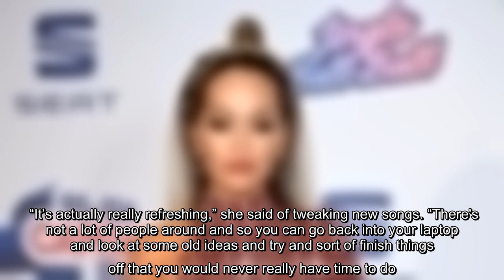✅ Rita Ora shows off tattoos in teeny-tiny bikini while in quarantine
✍  The singer, 29, posted three new sultry selfies in which she flaunts her figure in a teeny-tiny green bikini. Ora accessorized with layered necklaces and stacked bracelets as she crossed her arms in front of her chest. On full display were her numerous tattoos that include two on her hips, two on her ribcage, one on her wrist and one over the elbow. POP STAR RITA ORA SHOWS OFF FIT PHYSIQUE During an interview with iHeartRadio in 2017, Ora revealed at the time she had 28 tattoos. The star on her left hip was the musician's first tattoo. "The first one I got is in a space where I thought my parents wouldn't see it, which is just at the top of my hip area. Me and my best friend got it together, and it's basically a star. I got it when I was actually illegal [underage]. I used my sister's ID to basically go and get it, because we looked similar when we were younger, and now I have 28 tattoos," Ora explained to the outlet at the time. RITA ORA SHOWS OFF ABS IN BIKINI WHILE CELEBRATING HOLI ...